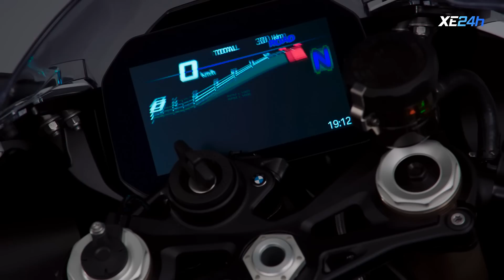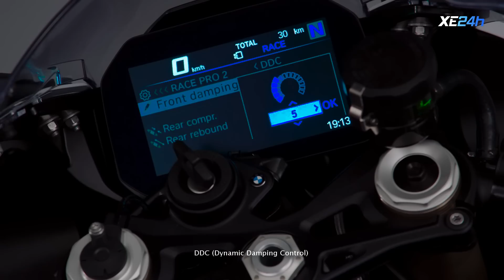Chi tiết BMW S1000RR 2019 | Tạm biệt mắt lé, Nhanh hơn và Nhẹ hơn | XE24h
0:32 Vận hành
3:35 Thiết kế & tính

Xuất hiện lần đầu tiên vào năm 2009, BMW S1000RR là một trong những chiếc Superbike hàng đầu thế giới với nhiều công nghệ đỉnh cao được thừa hưởng từ nghành công nghiệp xe hơi, cùng với vẻ đẹp mang tính cơ khí của người Đức. Và tại triển lãm EICMA 2018, BMW đã chính thức giới thiệu thế hệ thứ 3 của S1000RR với những nâng cấp toàn diện, nhằm cạnh tranh với đối thủ Ducati Panigale V4.